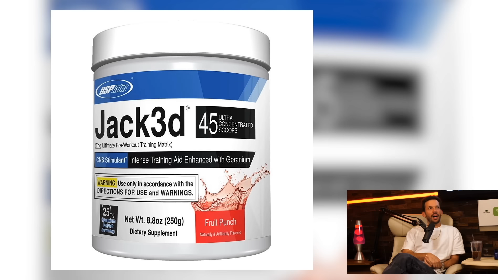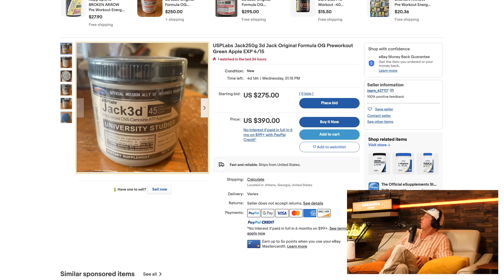We Caught Him Doing Ozempic… UNFILTERED #189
and enter BIGGIVE at checkout, while supplies last

Zane - @zane
Heath - @heath_hussar